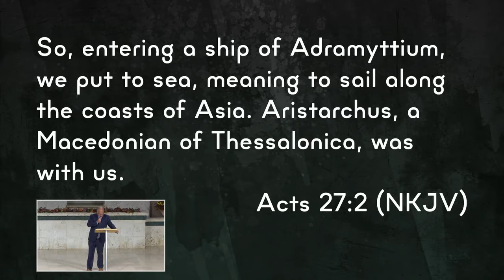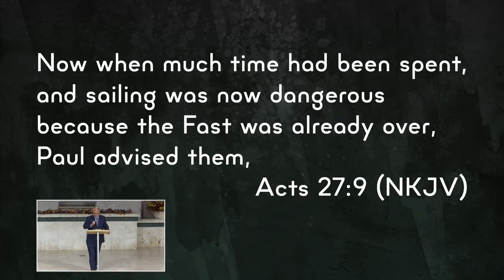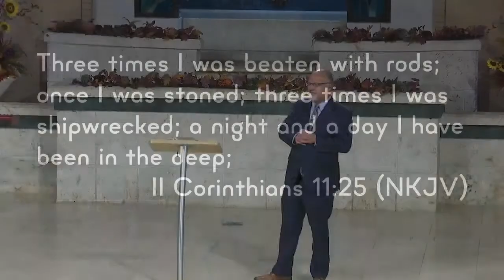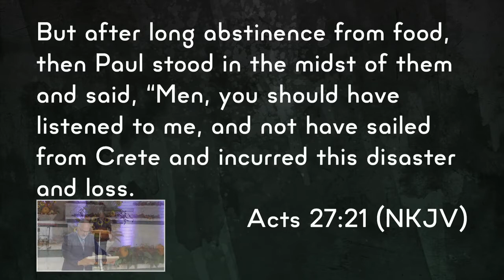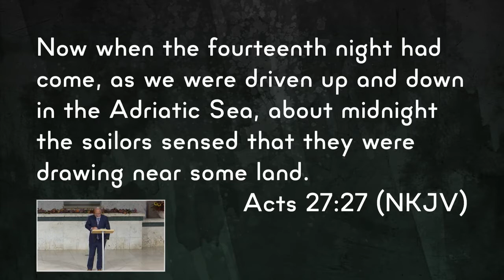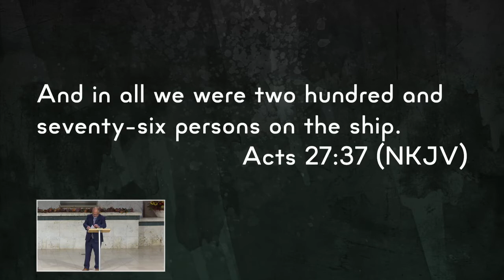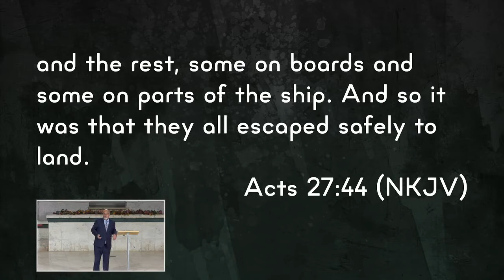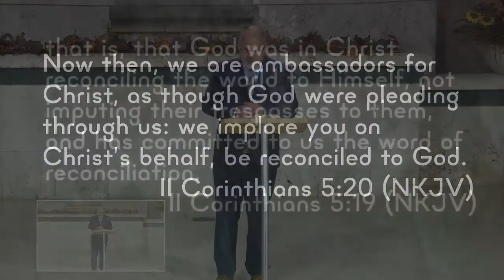Grace in the Storm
Living the Gospel means your life matters, no matter your station in life, because the grace of God can flow through you to everyone around you, believers and unbelievers alike.